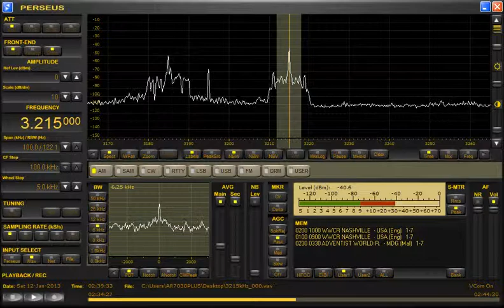WWCR-Nashville, TN (U.S.A.) 3215kHz 1/12/13 02:34 ~ UTC - Announcement for a technical difficulty